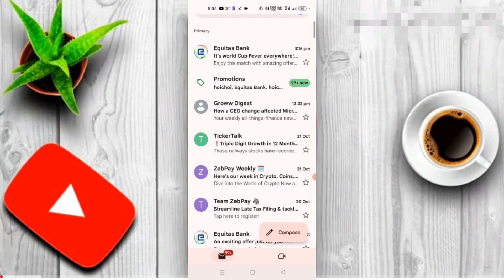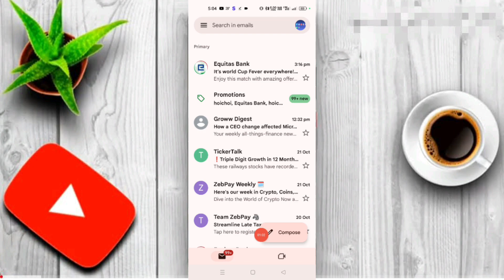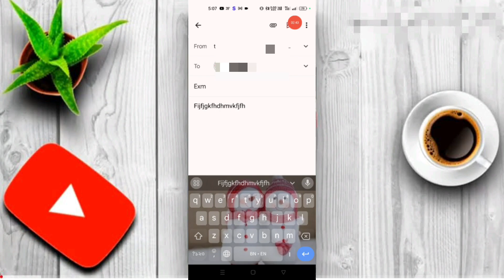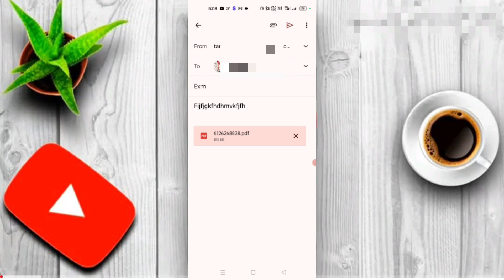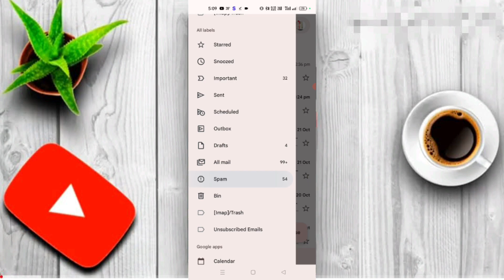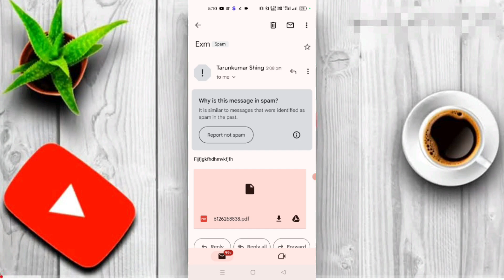apne mobile se e mail kaise sent kare || how to send mail by mobile || gmail kaise bejhe phone se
about this video. apne mobile phone se kisi ko mail kaise send karte hai full details apko iss video me milega.

lifetime earning app video.